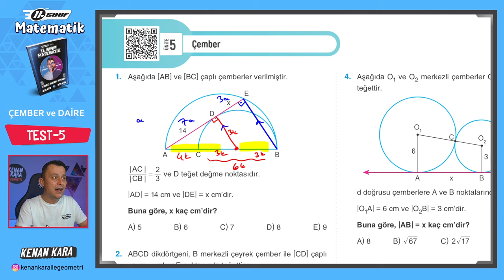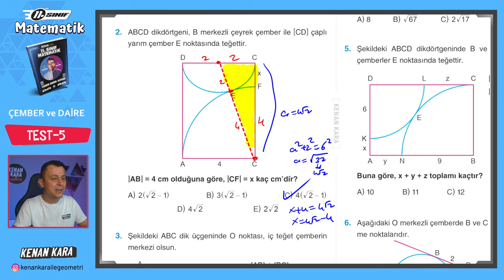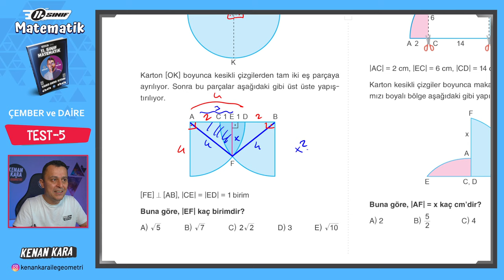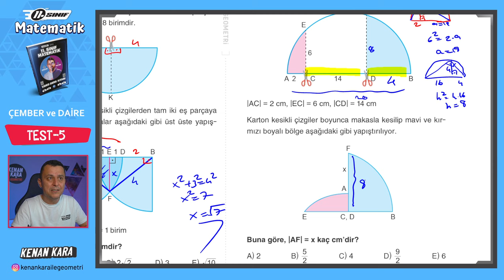Çember ve Daire 18.Ders | Test-5 | 11.Sınıf Konu Anlatımı | Akademi Serisi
11. Sınıf Matematik dersi konu anlatımında Çember ve Daire konusundaki Test-5'in çözümü

2024 Tayfa, 11.Sınıf Akademi Serisi'ne hoşgeldiniz!

DİĞER KAMPLAR:
1. TYT-AYT GEOMETRİ KAMPI

2. TYT-AYT GEOMETRİ SORU BANKASI